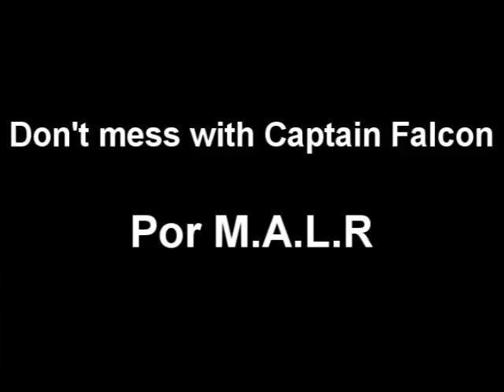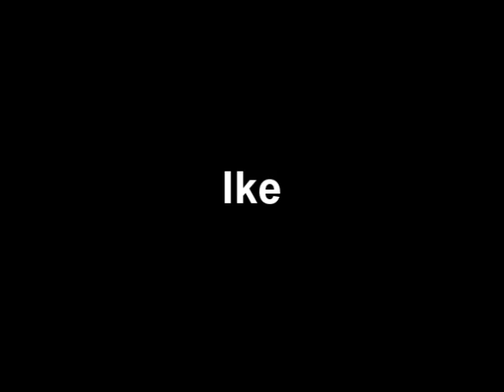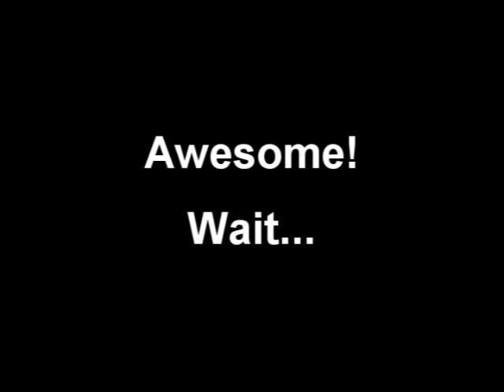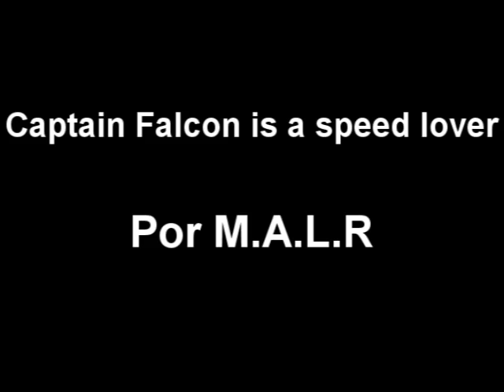Super Smash Bros MALR Collection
Videos included.

Don't mess with Captain Falcon
Ike's secret
Snake's harem
Ike's most devastating attack
Captain Falcon is a speed lover
Snake vs Ike

These are some videos I've planned a long time ago. I thought they weren't good or long enought to be uploaded separately, and that's why I uploaded them as a collection. Well, what can I say? I did my best and I hope you enjoy.

#1 - Más discutidos (hoy)
#20 - Más discutidos (hoy) - Comedia - Global
#1 - Más discutidos (hoy) - Comedia
#10 - Más discutidos (esta semana)
#54 - Más discutidos (esta semana) - Comedia - Global
#1 - Más discutidos (esta semana) - Comedia
#96 - Más discutidos (este mes)
#10 - Más discutidos (este mes) - Comedia
#2 - Con más respuestas (hoy) - Comedia
#12 - Con más respuestas (esta semana) - Comedia
#39 - Con más respuestas (este mes) - Comedia
#73 - Más vistos (hoy) - Comedia - Alemania
#28 - Más vistos (hoy) - Comedia - Australia
#21 - Más vistos (hoy) - Comedia - Canadá
#55 - Más vistos (hoy) - Comedia - Reino Unido
#36 - Más vistos (hoy) - Comedia - Global
#79 - Más vistos (hoy) - Comedia - España
#9 - Más vistos (hoy) - Comedia
#26 - Más vistos (hoy) - Comedia - Francia
#32 - Más vistos (hoy) - Comedia - Holanda
#97 - Más vistos (hoy) - Comedia - Irlanda
#96 - Más vistos (hoy) - Comedia - Brasil
#99 - Más vistos (esta semana) - Comedia - Australia
#73 - Más vistos (esta semana) - Comedia
#82 - Más vistos (esta semana) - Comedia - Canadá
#48 - Más vistos (esta semana) - Comedia
#80 - Más vistos (esta semana) - Comedia - Francia
#93 - Más vistos (esta semana) - Comedia - Holanda
#24 - Más vistos (este mes) - Comedia
#49 - Los favoritos (hoy) - Global
#1 - Los favoritos (hoy)
#4 - Los favoritos (hoy) - Comedia - Global
#1 - Los favoritos (hoy) - Comedia
#1 - Los favoritos (esta semana)
#93 - Los favoritos (esta semana) - Global
#53 - Los favoritos (esta semana) - Comedia - Global
#1 - Los favoritos (esta semana) - Comedia
#36 - Los favoritos (este mes)
#6 - Los favoritos (este mes) - Comedia
#89 - Mejor evaluados (hoy) - Global
#1 - Mejor evaluados (hoy)
#13 - Mejor evaluados (hoy) - Comedia - Global
#1 - Mejor evaluados (hoy) - Comedia
#1 - Mejor evaluados (esta semana)
#90 - Mejor evaluados (esta semana) - Comedia - Global
#1 - Mejor evaluados (esta semana) - Comedia
#39 - Mejor evaluados (este mes)
#5 - Mejor evaluados (este mes) - Comedia
#100 - Con más respuestas (hoy)

#93 - Most Discussed (All Time) - Comedia
#51 - Top Favorites (All Time) - Comedia
#50 - Top Rated (All Time) - Comedia

#14 - Most Responded (This Week) - Juego - Global
#2 - Most Responded (This Week) - Juego